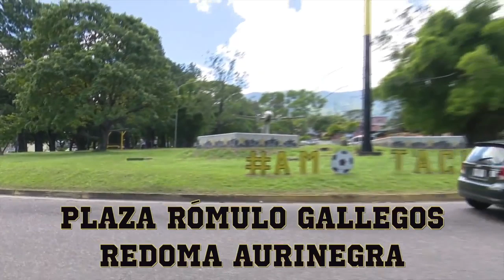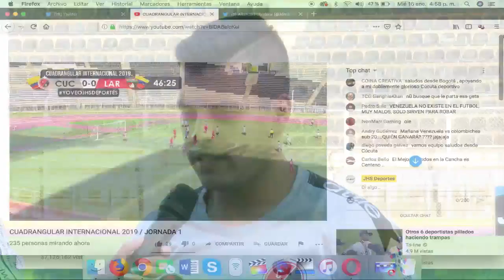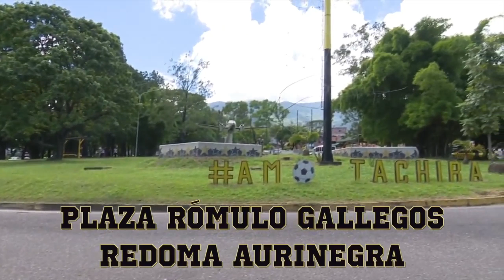CUADRANGULAR INTERNACIONAL 2019 / JORNADA 1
CUADRANGULAR INTERNACIONAL EN HONOR A LOS 45 AÑOS DEL DEPORTIVO TÁCHIRA F.C., EN HOMENAJE A GERZON CHACÓN

JORNADA 1 - MIÉRCOLES 15/01

- CÚCUTA DEPORTIVO  vs  DEPORTIVO LARA (3:30 PM - HORA DE VENEZUELA)
- DEPORTIVO TÁCHIRA  vs  AIANZA PETROLERA (6:30 PM - HORA DE VENEZUELA)